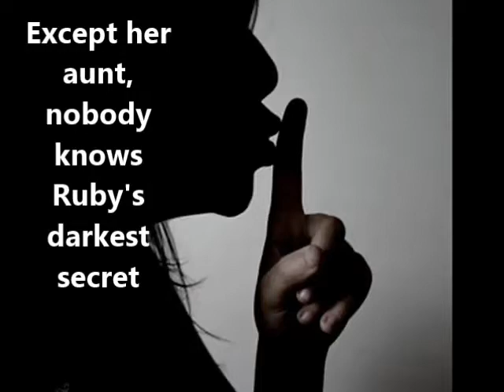Ruby on the Outside, by Nora Raleigh Baskin (MPL Book Trailer 303)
Mooresville Public Library (Mooresville, Indiana) presents a book trailer featuring the preteen/young adult novel, "Ruby on the Outside," by Nora Raleigh Baskin.